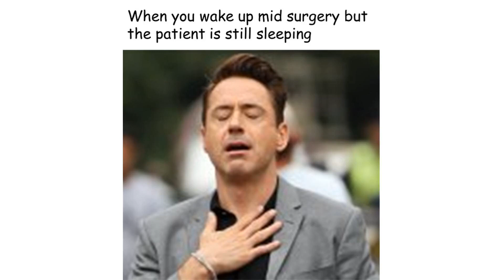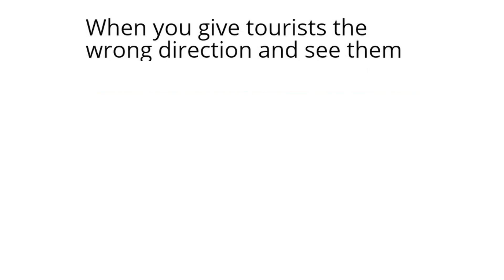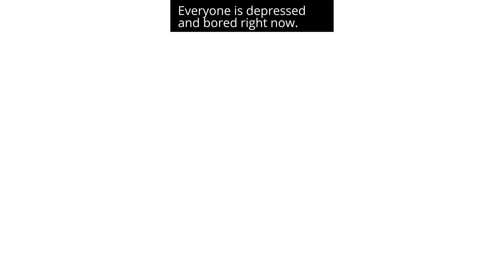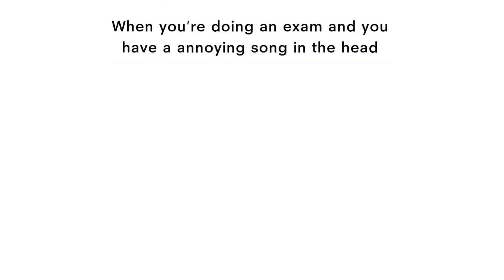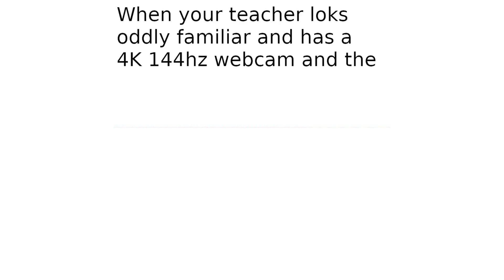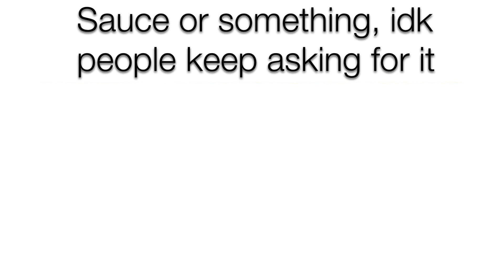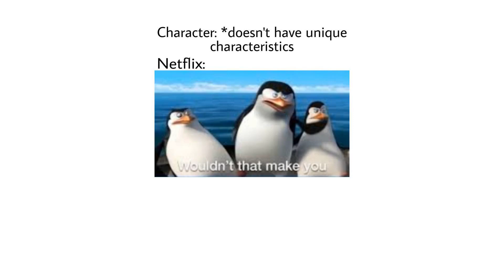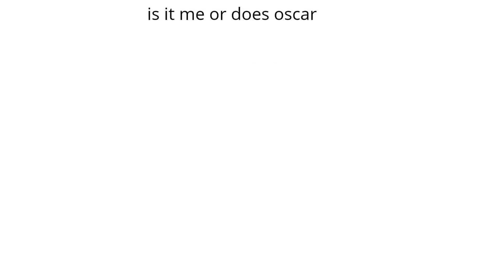Funny Memes 82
Drink some meme juice, made of funny (or not) dank memes from r/memes!